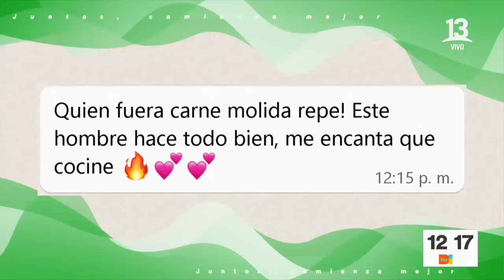Repe se toma la cocina y enseña a preparar albóndigas | Tu Día | Canal 13